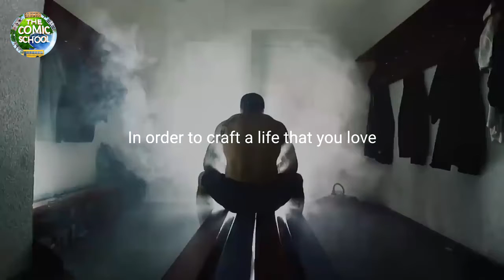Motivational Video for CRAZY PEOPLE | The Comic School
#6 Hilarious Comics that capture his and his wife's struggle| The Comic School

▶ Are you enjoying it? I know your answer
Daily two videos at 9 Sharp.

Links of Motivational Videos
#1 Artist makes Motivational Pictures with Deep Meaning | The Comic School

#2 Artist makes Motivational Pictures with Deep Meaning | The Comic School

#3 Artist makes Motivational Pictures with Deep Meaning | The Comic School

#4 Artist makes Motivational Pictures with Deep Meaning | The Comic School

#5 Artist makes Motivational Pictures with Deep Meaning | The Comic School

#6 Artist makes Motivational Pictures with Deep Meaning | The Comic School

Our Previous Video with Links

#1 Artist Illustrates Everyday Life With His Wife | The Comic School

Artist Illustrates Friendship of SUPERMAN & BATMAN | The Comic School

#2 Artist Illustrates Everyday Life With His Wife | The Comic School

What would happen if famous characters got old | The Comic School

#3 Hilarious Comics that capture his and his wife's struggle| The Comic School

Haso aur Hasao...Kya pata! Kal Ho Na Ho😂😆😝| The Comic School
This motivational video includes Top Powerful Motivational Pictures with Deep Meaning | One Picture Millions Words | Today's Sad Reality. These pictures are more powerful than words (with deep meaning) will inspire you to be successful in life. These Pictures Speak Louder Than Words. These deep meaning images are painful but true and motivating.
We are trying to make you feel better by watching motivational videos like this. You will surely get the answer to your question through our inspirational and motivational videos.

We all know The Truth and Sad Reality of Today's Modern World, so this video is trying to make you FEEL MOTIVATED, BELIEVE IN YOURSELF, and ACHIEVE SUCCESS IN YOUR LIFE by uploading some Great Motivational Inspirational Videos.

I hope whoever sees these enjoys them, and you can find more on the following social media links.

▶Artist Source:
Video from Youtube (Creative Commons)

Note ▶
✔️ Credits for the images and music used in this video do not go to mine that goes to their respected owners. Once I receive your message and I believe that you are the proper owner of this content. Then I will discuss it with you and take the action you say.